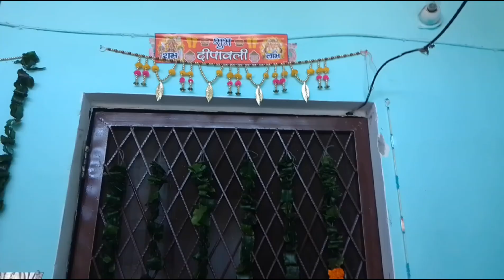DIWALI VLOG - DECORATION+ CELEBRATION | KANCHAN NEGI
PALAK MUCHHAL - BEFIKRIYAN RECORDING BTS

139K views

Pooh In Korea ‘Befikriyan’ Dance Moves💃🏻

68K views

11K views

befikriyan palak muchhal new song

17K views

Pooh In Korea 'Befikriyan' Dance Moves💃poohinkorea

25K views

My phession🤍

202K views

Korean Fashion: black edition 🇰🇷🖤

1.9M views

Girls shopping time @priyadhapa1 ​⁠@voiladigi721 🛍️

528K views

Befikriyan Manmaniyan | Haan Bas Yahi Hai Zindagi | बेफ़िक्रियाँ

793 views

Befikriya manmaani ya. lll

649 views

1:20

Kahi Pyar Ho Na Jaye🎧🎼🎶🎤starmaker

SonikanchanNew53 views

20:02

Hall Ticket | Episode 1 - Planning, Preparation aur Pressure | Mini Series | Take A Break

Take A BreakNew969K views

1:45

वज़न भी मेरा घटे,ऊपर से पैसे भी मैं ही दूँ😡मैं gym नहीं जाऊँगी 🤣 @haldwanikiaunty

HALDWANI KI AUNTYNew13K views

23:33

GEN-ALPHA: The Most DOOMED Generation?

Nikita Thakur•692K views

4:43

A.R. Rahman - Barso Re Best Video|Guru|Aishwarya Rai|Shreya Ghoshal|Uday Mazumdar

SonyMusicIndiaVEVO•143M views

8:27

हँस पड़े Kiara और Sid अपने Funny Comments पढ़कर | The Kapil Sharma Show Season 2 | Best Moments

SET India•1.5M views

13:11

REALITY OF ANANT AMBANI AND RADHIKA MERCHANT'S PRE WEDDING !! RAJAT PAWAR

Rajat pawarNew722K views

12:10

LE SSERAFIM Tries To Guess The K-Pop Song In One Second! | K-Pop Stars React

REACT•795K views

5:30

Sahiba (From "Phillauri")

Romy - Topic•3M views

Befikriyan (feat. Pooh In Korea)

Palak Muchhal, Sandeep Batraa

Befikriyan

Music

1.9M views

Mongmong Birthday celebration in Jawano ka Adda 🇰🇷🥳

668K views

528K views

My phession🤍

202K views

139K views

77K views

68K views

25K views

आल्यापासून आपला फेमस वडापाव आणि मिसळपावच खाल्ला पिझ्झा,बर्गर मध्ये ती टेस्ट नाही..कधीतरी ओक

23K views

17K views

Chicken Recipe - चिकन ची भाजी

12K views

saba sunny fun 😄😄

9K views

Activity time😄

5.3K views

Mera new song, 'Befikriyan', aa gaya on @voila_digi 💜😍

4.9K views

4.3K views

3.9K views

zindagi | anirudh and bondita new love status

3.8K views

sketch of @PoohinKorea

3.7K views

3.6K views

Phession of the day✨

3.3K views

3.3K views

पुरानी दिल्ली की मशहूर भल्ला पापड़ी🤔 चाट अलग अंदाज़ ❤️😛 india streetfood 👍

3.1K views

LOVE YOURSELF 💖🙃. BEFIKRIYAN Dance Cover। @PoohinKorea

2.6K views

My nursery visit

2.6K views

😲Problem solved✅ the hand goes fully under your hair when pulling through!!

2.5K views

2.5K views

2.5K views

2.5K views

2.4K views

befikriyan🤩❤️

2.4K views

3:29

POOH IN KOREA: DIL CHURANE LAGE HO - FEMALE VERSION | Valentines Day Songs | Sanjeev Chaturvedi

by Voilà! Digi

1.9M views · 1 year ago

8

POOH IN KOREA SONGS | VOILA! DIGI

by Voilà! Digi

3:52

DIL CHURANE LAGE HO: Saaj Bhatt ft. Pooh In Korea | Sanjeev Chaturvedi | JANNATEIN | Official Video

by Voilà! Digi

5.9M views · 1 year ago

4:23

JIND MAHIYA: Pooh In Korea & Pravisht Mishra | Saaj Bhatt & Bhaswati Sengupta | Amjad Nadeem Aamir

by Voilà! Digi

4.4M views · 11 months ago